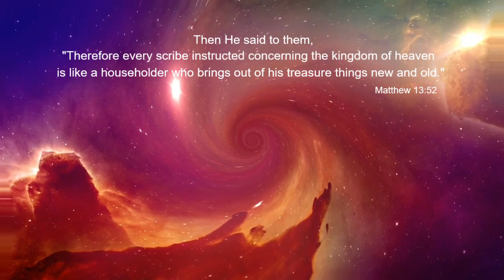HEAVENLY VISIONS - 25 MINUTES IN HEAVEN - VISIONS OF HEAVEN